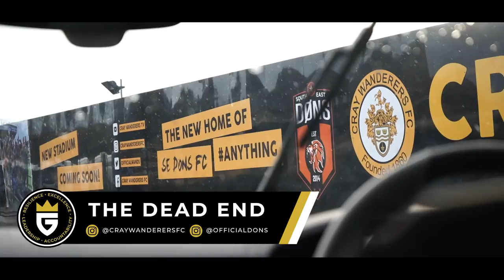BE REAL EP 2 | Junior Stanislas “Ferrier Estate To The Premier League”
Join Big G as he tests Junior Stanislas with some thought provoking questions and challenging drills @ The Dead End. A huge thank you to Junior for coming down, what a true gentleman... Local Legend

Stay up to date with the SE DØN skipper on his journey.

Visuals - Kris @officialdons